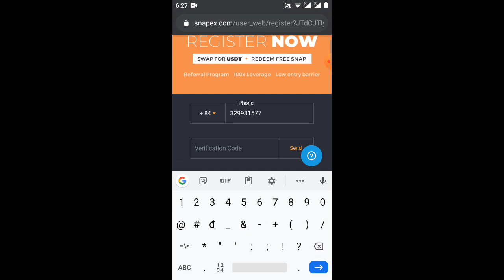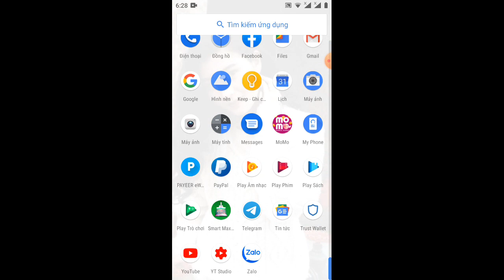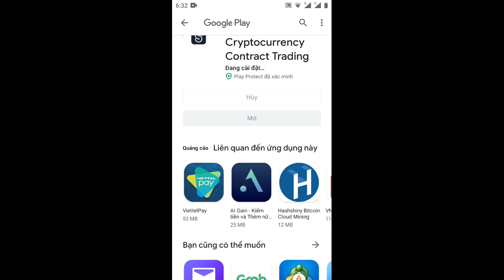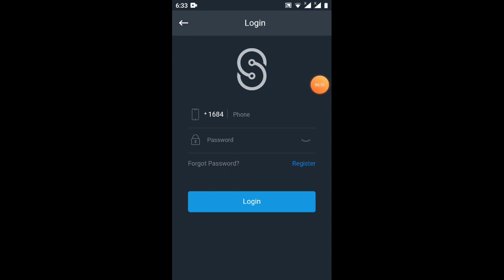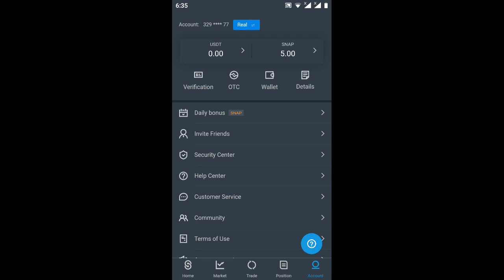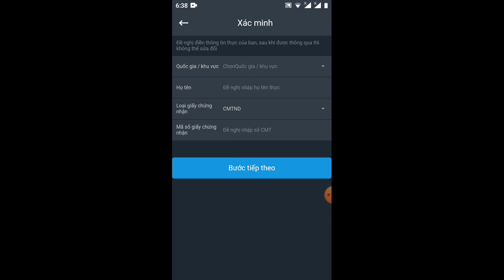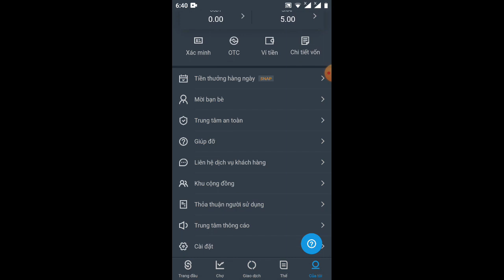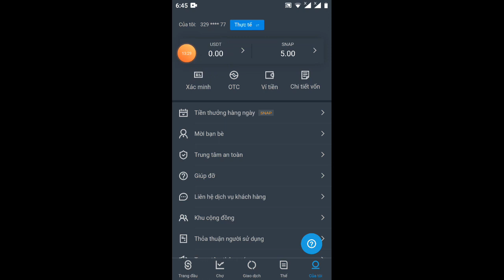make money kiếm 100$ pree trên snap etxchen